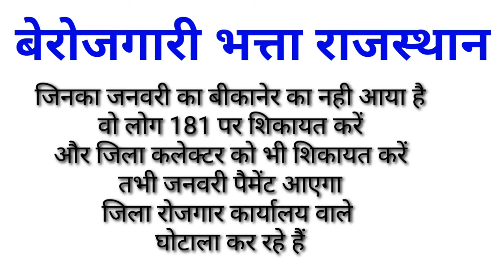फरवरी बिल पेमेंट लेटेस्ट update rajasthan berojgari bhatta latest update news today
कलेक्टर्स के नंबर्स के लिए यह pdf डाउनलोड करें

जिनका bhatte का नया फॉर्म approve हुआ है वो इस तरह टेक्निकल कोर्स detail भरें

इंटर्नशिप जॉइन करने जाओ तो ये रोजगार पंजीयन कार्ड भी आधार कार्ड के साथ लेजाना है

ऐसा ना हो आपका भी भत्ता बन्द हो जाये

🔥🔥Hey, i just won some amazing scratch cards on Amazon Pay ! you can too . try your luck now

100% कमेंट रिप्लाई मिलेगा

भत्ता इंटर्नशिप joining letter और attendance letter यहां से डाउनलोड करें

 रोजगार पंजीयन कार्ड है अब सबको जरूरी ऐसे डाउनलोड करें

 sso पर भत्ते के लिए technical course / तकनीकी योग्यता ऐसे भरे अपने मोबाइल से

नई युवा संबल योजना का ऑफिसियल नोटिफिकेशन फुल detail वीडियो

berojgari bhatta
rajasthan latest news update
bill
new forms approved
new system
internship kya ha
berojgari bhatta aay praman patra kaise bhare,
berojgari bhatta aay praman patra,

berojgari bhatta approved kab hoga 2020,
berojgari bhatta age limit,

berojgari bhatta check status,
berojgari bhatta customer care number,
berojgari bhatta income
berojgari bhatta in rajasthan,
berojgari bhatta income certificate kaise bhare,

berojgari bhatta ka form,
berojgari bhatta ka online form kaise bhare up,
berojgari bhatta ke liye document,
berojgari bhatta latest news today,
berojgari bhatta last date,
berojgari bhatta latest news bihar,
berojgari bhatta latest news approved,
berojgari bhatta january
janvary berojgari bhatta
berojgari bhatta last date 2021,
berojgari bhatta mein,
berojgari bhatta  update,
berojgari
 up,

rajasthan berojgari bhatta today news,
berojgari bhatta update today,
berojgari bhatta udaipur,
berojgari bhatta